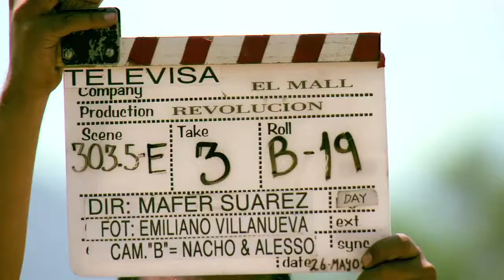Promo Claqueta. | EL ENCANTO DEL ÁGUILA.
Antes: 'Revolución'. Una miniserie histórica, Co-Producida por EL MALL y TELEVISA.